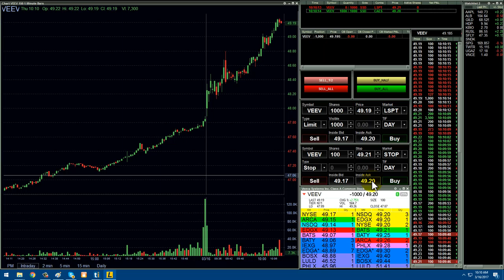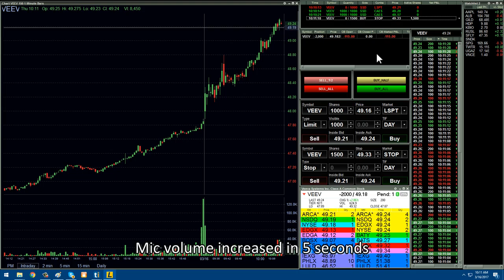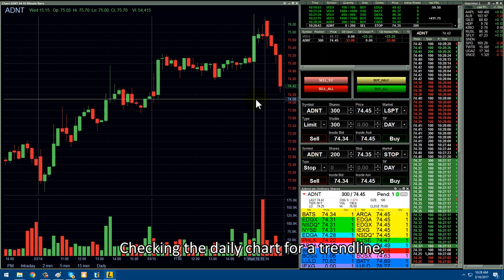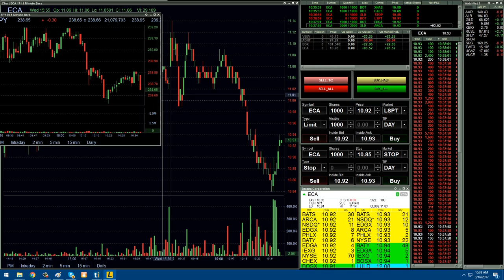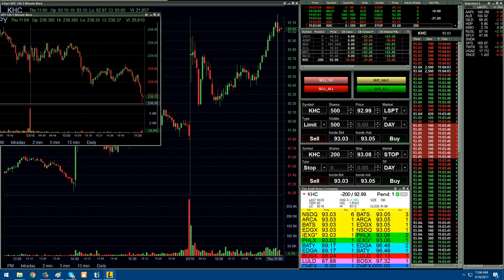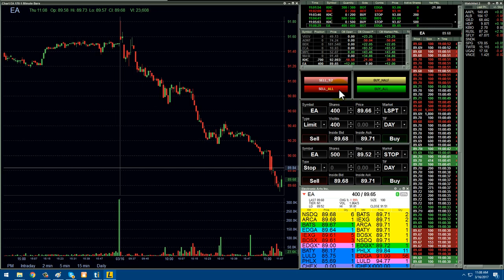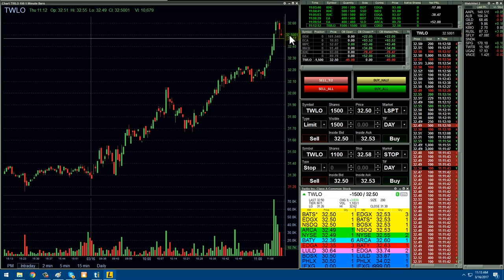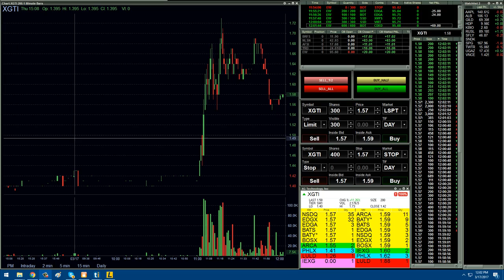Thursday and Friday March 16-17, 2017 Live Day Trade Vlog +248 & +147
Hit me up on Skype for the chatroom website, coaching, scanners and just to talk about trading. My name is Trader AD.

Last couple of weekdays of Spring Break. So, a little trading here and there with a lot of distractions everywhere, heh. Dentist appointment on Thursday and some recovery on Friday. I generally don't trade when I feel the slightest off, but I have to keep the troll at bay, heh. No chatroom these two days. Hopefully things will continue as normal next week.

The chatroom is free. I will screen share my scanners when I am not trading and will switch over to my platform when I find something worthwhile. What you see in my videos is what you get.  If you are looking for insight in trading or would like to learn more about counter trading, then you may be interested in this webinar. All I ask is for participants to allow me to focus and refrain from hindsight thinking (You should, could, would have). Knowledge should be free.

Giving is the secret to my success. Being a trader can feel like a greedy and empty life without making your profit matter to those around you. Let's give to those that need it most. How purposeful and satisfying when we can make a living and a life by what we give!

If you like some one on one coaching, I don’t charge. I only ask that you pay it forward with a small donation to charity.

~Trader AD

As iron sharpens iron, so one person sharpens another.
(Proverbs 27:17)